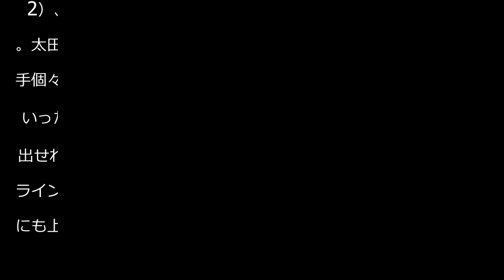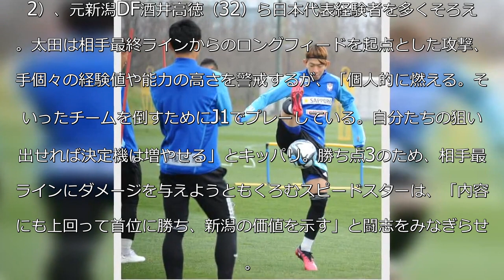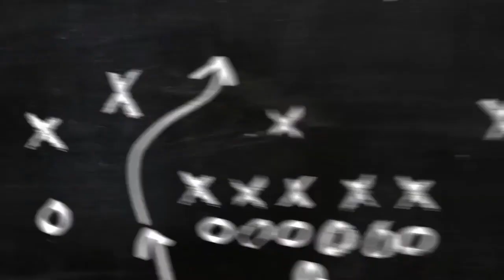【新潟】ＦＷ太田修介「個人的に燃える」首位神戸戦へリーグ３戦連発＆連敗ストップに闘志 - Ｊ１ : 日刊スポーツ